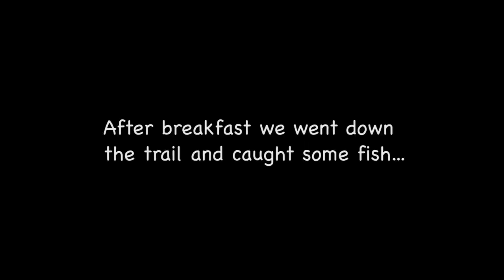Riverside Truck Camping (Unexpected catch)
We went over night truck camping along the river and caught basically everything but a catfish.

Rods and Reels: Random cheap rods and reals that we find at stores
Hut: 5- 9 Person Pop Up Hut
Auger: Strikemaster Hand Auger